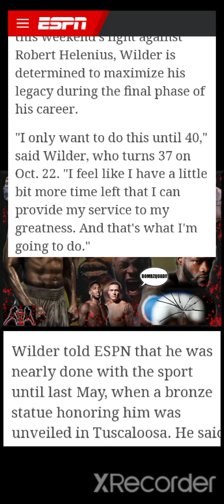ROAD TO REDEMPTION!?! Wilder vs Helenius.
Does Deontay Wilder still have what it takes to reclaim the throne??? Wilder vs Helenius Saturday October 15th live on PPV.